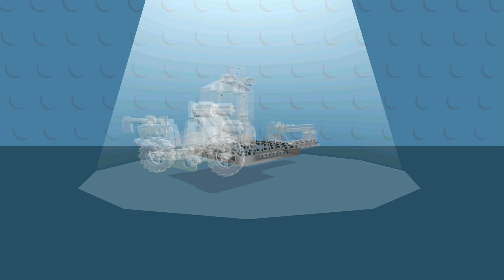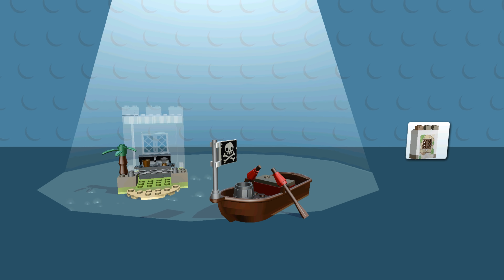LEGO NINJAGO, BATMAN BUILD MONSTER TRUCK, HELICOPTER ✔ LEGO JUNIORS CREATE & CRUISE LEGO Games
LEGO Ninjago and Batman Build Lego Monster Truck, Helicopter and Cars - LEGO Juniors Create & Cruise! LEGO Games.